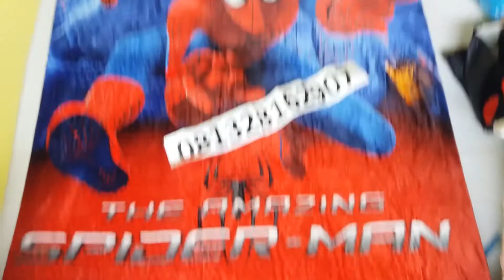Kasur karakter spiderman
Kasur karakter spiderman dari bahan selimut bermerk bahan tebal dan lembut, dalaman busa tebal 5cm ukuran 140x200cm.
Karpet karakter spiderman yg sering disebut karmut (karpet selimut)

Pencarian terkait
kasur lantai bulu
kasur selimut spiderman
surpet motif spiderman
karpet lantai karakter
kasur rasfur karakter
kasur bulu motif
surpet doraemon
surpet spiderman
kasur bulu karakter
kasur bulu rasfur
karpet karakter bola
karpet busa karakter
karpet karakter spiderman
karmut motif spiderman
kasur bulu doraemon
kasur lantai rasfur
karpet karakter lol
kasur rasfur polos
kasur lantai karakter spiderman
karpet karakter lipat
kasur busa bulu
kasur bulu shopee
ukuran kasur rasfur
ukuran kasur bulu
kasur karakter bulu
kasur bulu polos
kasur bulu lantai
kasur bulu berkarakter
kasur lantai bulu karakter
kasur lantai bulu boneka
kasur rasfur karakter doraemon
kasur lantai bulu motif
kasur rasfur hello kitty
karpet karakter miki mouse
kasur lantai bulu doraemon
kasur lantai bulu polos
karpet karakter spiderman
surpet fullset
surpet spiderman
karpet surpet
karakter surpet
surpet sapi
surpet juventus
karpet motif spiderman
surpet barca
karpet karakter frozen
karpet karakter panda
karpet karakter minion
surpet doraemon terbaru
karpet karakter persib
karpet matras karakter
karpet karakter spongebob
kasur karpet selimut spiderman
surpet kuda poni
karpet karakter barcelona
agen karpet karakter
karpet kasur bulu
kasur bulu tebal
pabrik karpet karakter
kasur bulu boneka
kasur karpet doraemon
karpet karakter inoac
karpet karakter mcqueen
shopee karpet karakter
karpet karakter beruang
karpet karakter juventus
lazada karpet karakter
kasur bulu lipat
karpet karakter kartun
kasur lipat rasfur
motif kasur rasfur
karpet karakter polos
kasur rasfur doraemon
kasur karakter tebal
kasur rasfur fullset
karpet karakter lazada
karpet karakter motif spiderman
karpet karakter strawberry
kasur busa rasfur
busa karpet karakter
karpet karakter barca
karpet bulu matras
surpet karakter spiderman
karpet karakter kuda poni
karpet karakter doraemon fullset
kasur bulu karakter murah
kasur lantai bulu rasfur
kasur bulu rasfur karakter
kasur karpet karakter doraemon
karpet karakter motif tayo
karpet karakter minnie mouse
kasur lipat bulu karakter
lazada karpet karakter fullset
karpet karakter spongebob fullset
karpet karakter ac milan
kasur bulu motif doraemon
karpet rasfur kuda poni
karpet karakter spiderman fullset
karpet karakter motif panda
karpet kasur bulu rasfur
kasur bulu hello kitty
karpet lantai bulu karakter
kasur bulu karakter doraemon
motif kasur karpet karakter
karpet karakter motif sapi
kasur karpet karakter keropi
foto karpet karakter terbaru
karpet karakter tanpa bantal
kasur lantai bahan rasfur
karpet karakter mickey mouse merah
karpet karakter winnie the pooh
karpet karakter mickey mouse fullset
karpet karakter motif kuda poni
ukuran karpet karakter paling besar
grosir kasur karakter bulu rasfur